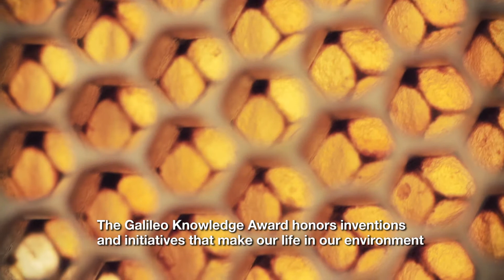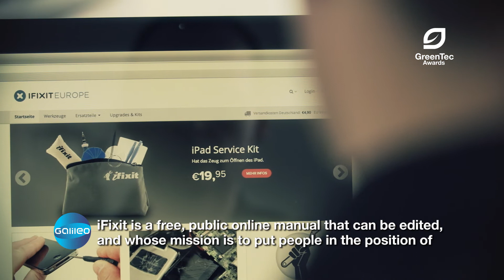GreenTec Awards 2014 - Kategorie "Galileo Wissenspreis"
Die 3 Nominierten in der Kategorie "Galileo Wissenspreis". Gewinner wurde das Projekt "Balkonbienen".
Die Musik kommt von Crane AK.